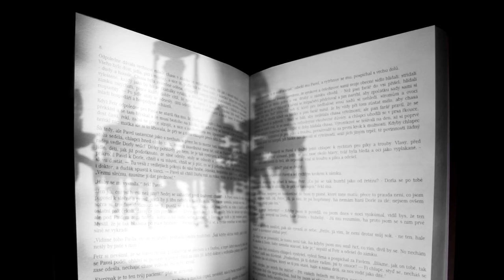Radka Denemarková: Hodiny z olova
Nominace na Literu za prózu